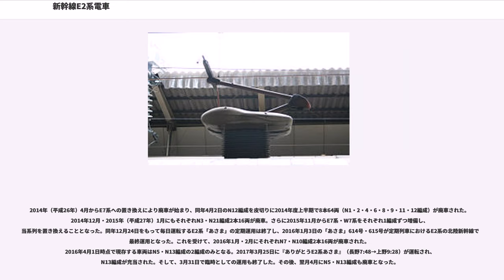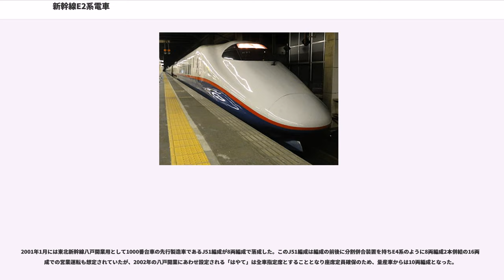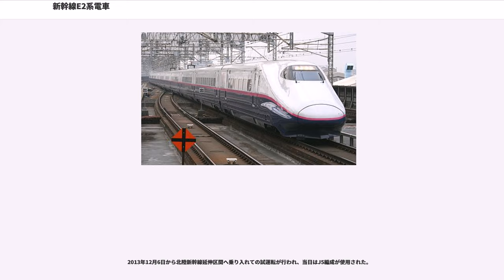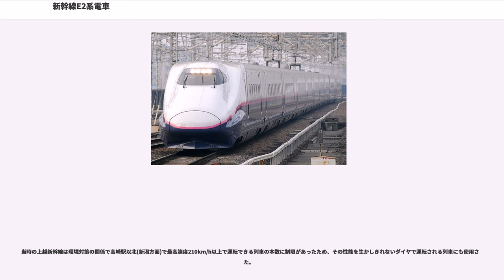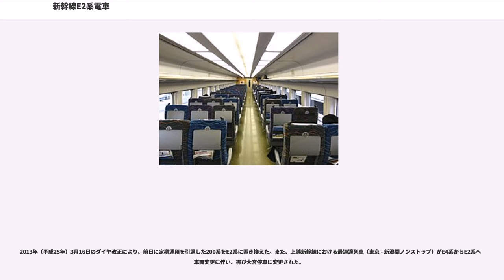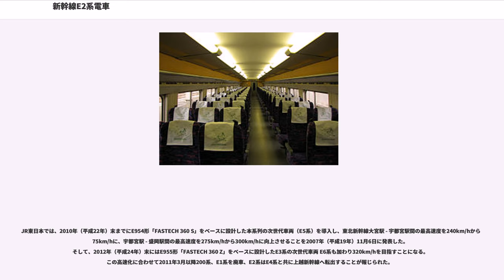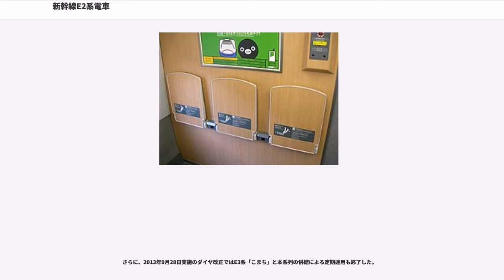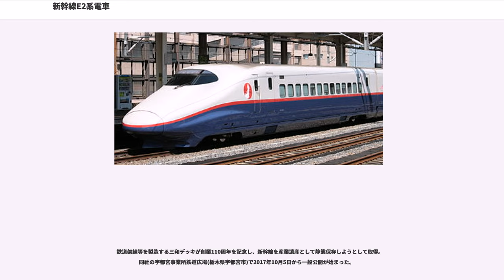新幹線E2系電車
新幹線E2系電車（しんかんせんE2けいでんしゃ）は、東日本旅客鉄道（JR東日本）の新幹線車両。1997年（平成9年）3月22日に東北新幹線で「こまち」と連結する速達「やまびこ」で営業運転を開始した。

1997年開業の北陸新幹線高崎駅 - 長野駅間「あさま」、および秋田新幹線「こまち」を併結する東北新幹線「やまびこ」用として開発された。

1995年（平成7年）の製造当初より、JR東日本の新幹線標準型車両として位置づけられており、200系の置き換えも念頭において増備されている。2017年（平成29年）4月現在、東北新幹線「やまびこ」の大半と「なすの」の約半数の列車（10両編成と17両編成の1 - 10号車）、東北新幹線「はやて」（東京駅 - 盛岡駅間）・上越新幹線「とき」・「たにがわ」で運用されている。
また、2017年3月末で長野新幹線の開業時から20年間に渡って運用されてきた0番台N編成が運用から離脱した。

大きな特長としては、J編成の両先頭車とグリーン車にフルアクティブサスペンションを搭載したことが挙げられる。これにより振動の少ない快適な乗り心地を実現している。

両先頭車が付随車、中間車はすべて動力車となっている。北陸新幹線「あさま」として運用される8両N編成と東北新幹線・上越新幹線で運用される10両J編成の2種類があったが、N編成は2017年3月31日をもって運用を終了し、翌月4月で全廃となり、J編成のみとなった。

高速運転時の騒音・環境対策として、トンネル進入時の微気圧波低減のため先頭車両形状の最適化が行われた。車体はアルミニウム合金製である。シングルスキン構造を主体に側構体にダブルスキン構造を用いた編成もある。客用扉にはプラグドアの採用して車体表面を極力平滑化することにより空力音を低減した。

車体側面には行き先・列車種別・座席表示を兼ねたLED式行先表示器が設置されている。

車体の下半分を紫苑ブルー、上半分を飛雲ホワイトとし、境目に真紅レッド（N編成）/つつじピンク（J編成）を配する。車体側面にはエンブレムが配されている。N編成はそよ風を、J編成はりんごをモチーフとしている。

なお、10両編成化される前のJ編成は、N編成と同じカラーリング（真紅レッドの帯とそよ風をイメージしたエンブレム）であった。

M1+M2ユニットを採用し、M1車（E215形・E225形）には主変換装置・補助電源装置・空気圧縮機が、M2車（E226形）には主変圧器・主変換装置・集電装置が搭載される。床下の平滑化による騒音の低減と着雪障害の防止のため、床下機器機器類を収納する簡易ふさぎ板が設けられている。

架線からの単相交流25kVを主変圧器で降圧した上で、主変換装置で単相交流から直流、さらに三相交流へと変換して交流電源とした。その交流電源で主電動機を駆動する。

主変圧器(TM206A)は強制風冷式を採用し、2,875kVAの容量を備える。主変換装置との兼ね合いで、二次巻線は4線備える。補機類の電源となる三次巻線は単相交流400V 50/60Hzを出力する。

主変換装置には、GTOサイリスタ素子もしくはIGBT素子を使用したコンバータ2群とインバータ1群で構成されている。

主変圧器オイルポンプ、電動空気圧縮機は主変圧器三次巻線を電源としている。それ以外の補機類の電源として使用される補助電源装置は、主変圧器三次巻線（単相交流400V、50/60Hz）を電源とし、三相交流440V、60Hz、単相交流100V、60Hz、直流100Vを出力する。主変圧器・主変換装置・主電動機冷却用電動送風機、冷房装置、連続換気装置はそれを電源としている。編成中に3台搭載され常に結んで協調運転をすることにより、1台が故障したとしても他に2台から給電できるようになっている。

主電動機に1時間定格出力300kWのMT205形かご形三相誘導電動機を電動車1両に4基搭載し、この電動機をVVVFインバータにより制御している。許容回転数を6,120rpmに設定し、歯車比を3.04とすることで高速化と急こう配への対応を図っている。

定速運転機能および急勾配区間対応の抑速ブレーキを搭載しており、東北新幹線への入線を考慮しないN編成では北陸新幹線（先行開業区間）の曲線や勾配の関...